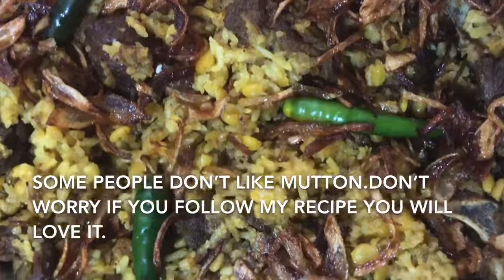🌧 Rainy Day I Made Mutton Khichdi 😋ইউকেতে বৃষ্টির দিনে বানিয়ে নিলাম খাসির মাংস দিয়ে ভুনা খিচুড়ি